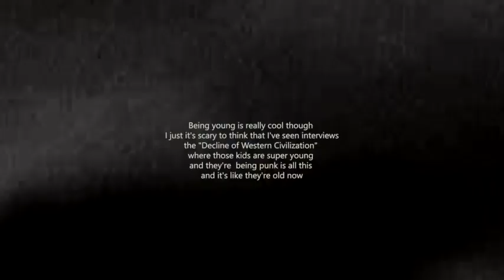워터 컬러 웨이브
MARKM 의 2020 S/S 시즌의 콘셉트는 Water color wave. 브랜드 내 서브 라인의 명칭이기도 한 이 타이틀은 말 그대로 수채화의 향연. 수채화 물감을 사용하여 직접 손으로 그려낸 메인 아트웍과 타이다이, 그리고 다양한 색감의 다채로운 CG로 풀어내어 S/S 시즌에 맞는 화사함을 온전히 전달하고자 한다.